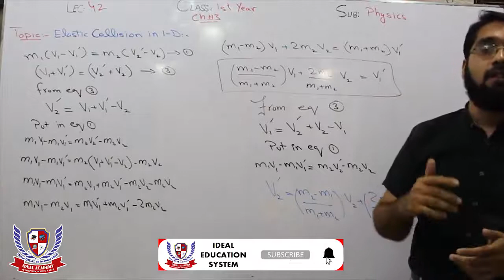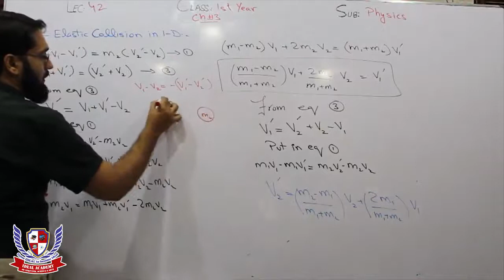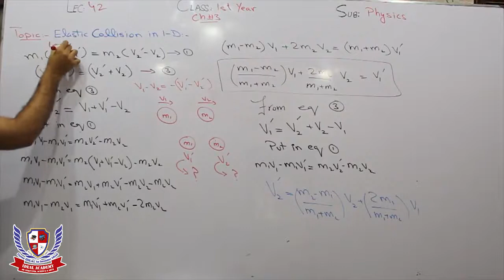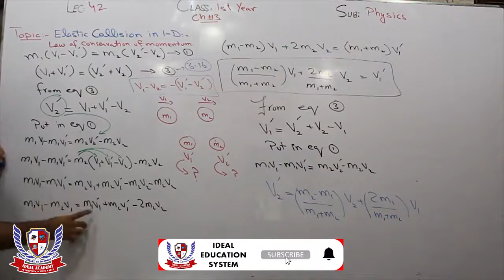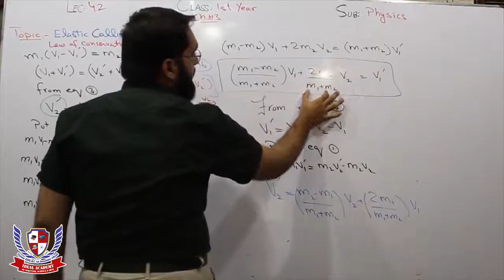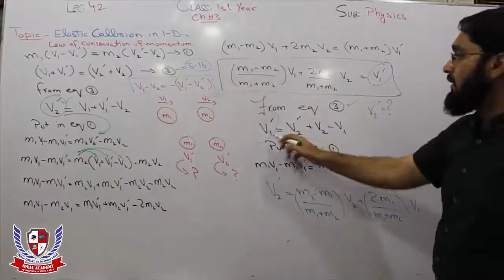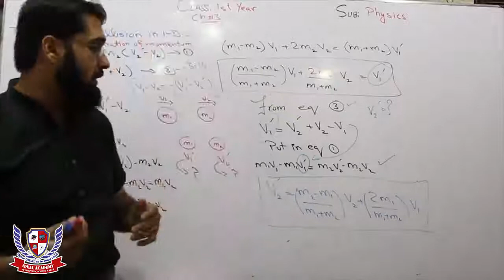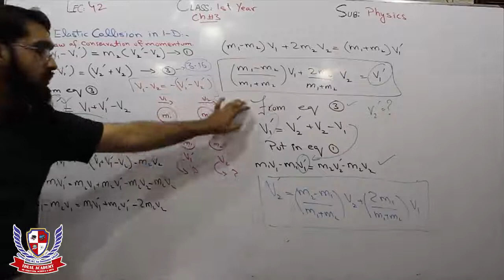1ST YEAR, PHYSICS, LECTURE NO. 42, CHAPTER NO. 03, TOPIC: ELASTIC COLLISION IN 1-D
This Channel is run by Dean of Ideal Academy of Computer, Science & Arts
In this Channel we provide online lecture.
You can also Visit us at our Main Branch on Shar Shah Road Shad Bagh Lahore, Pakistan During office timing from 3:00 pm to 10:00 pm

Our Mission
Our mission is to prepare every child in academic, social and religious sense for successful living. We will do this through an engaging and challenging curriculum to equip students with modern skills and Islamic ethics so that they may lead a useful and fruitful life.

Our Philosophy
We believe, that each child is unique, capable, creative and intelligent. Our role is to support these qualities and to challenge every child in appropriate ways so that they develop fully. We believe that all children have the right to multiple ways of learning, doing and expression in developmentally appropriate settings that support their limitless potential and possibilities.

Our Vision
The vision with which the System works is that a student who approaches the final years in our system would have developed:
* A sense of integrity, dignity and confidence to face life’s challenges.
* A sensitivity to relate rightly to the earth and to all life.
* An ability to learn on one’s own and take responsibility for learning.
* The intelligence to remain a sensitive human being with openness.

Our Aim
We aim to provide a quality educational service taking full account of curricular documents and Journey to Excellence and implementing them effectively by:

* Reviewing current practice collegiately.
* Effective improvement planning built on valid self evaluation.
* Fostering good study habits both in and out of System.
* Using effective planning and evaluation.